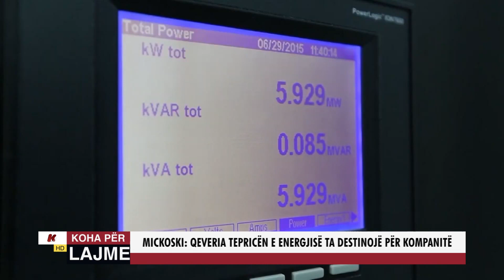MICKOSKI: QEVERIA TEPRICËN E ENERGJISË TA DESTINOJNË PËR KOMPANITË